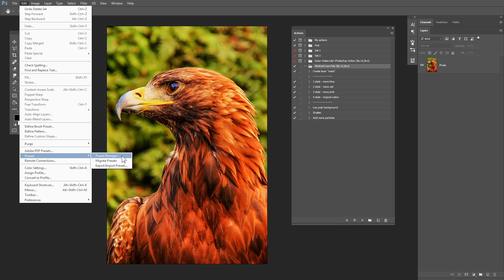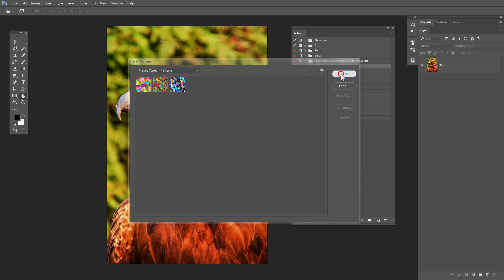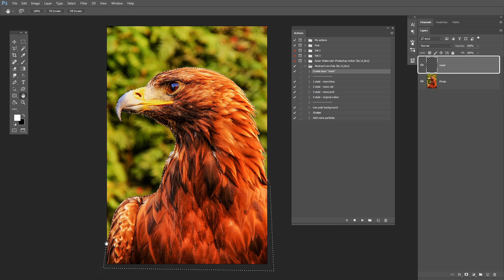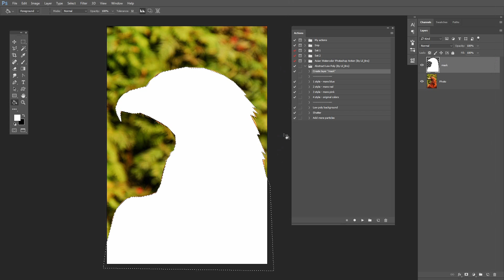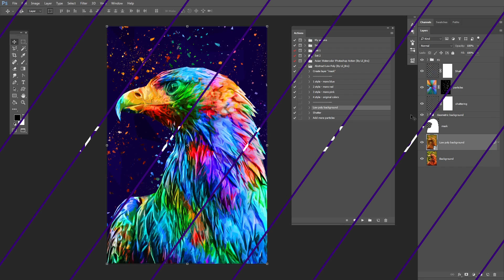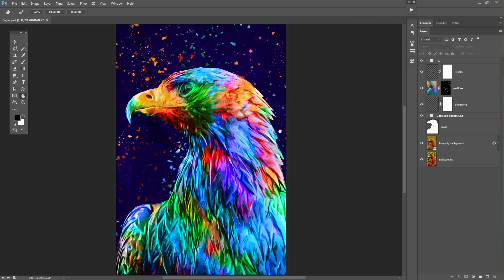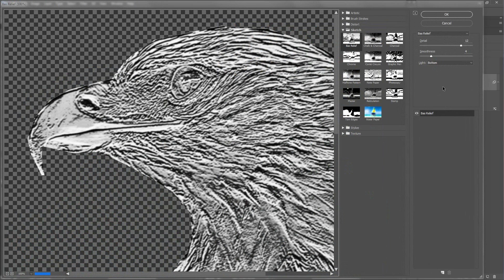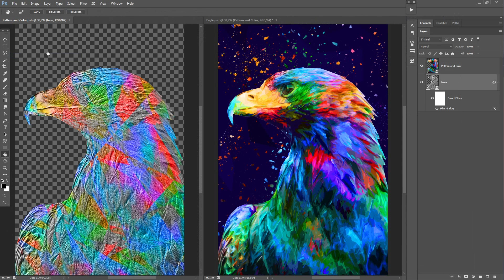Abstract Low Poly Photoshop Action - Videotutorial (New) + Subtitles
Full project

Check my FREE projects!

Follow me, will soon be a lot of cool projects!